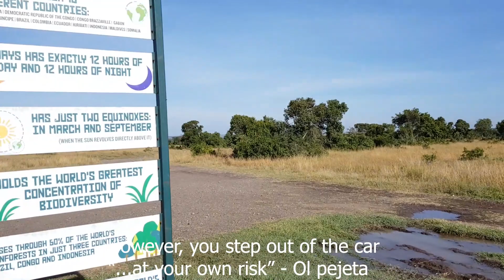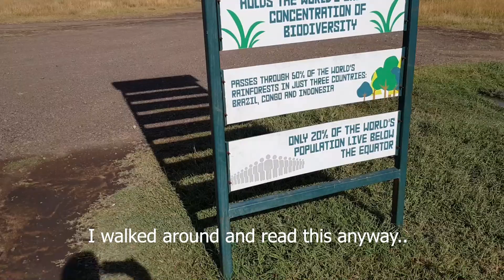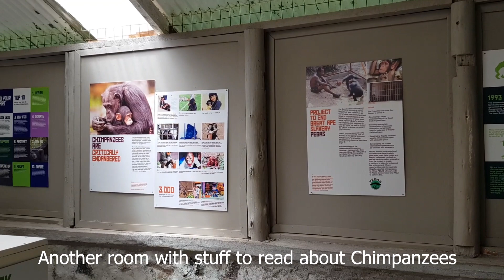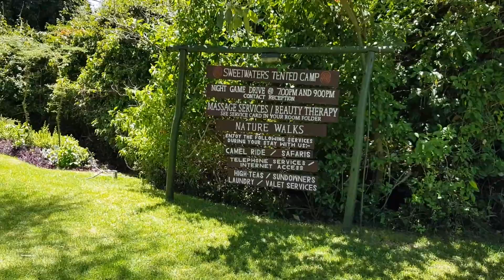Ol Pejeta Conservancy Kenya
In between Mount Kenya & the Aberdares, right on the equator is a conservancy four hours drive from Nairobi and next to Nanyuki town. Ol pejeta conservancy is a not-for-profit beauty. Home to a great variety of wildlife including the Big five and a sanctuary for Chimpanzees and rare rhinos, this is a park that doesn't disappoint.